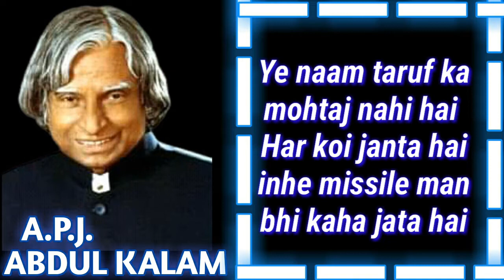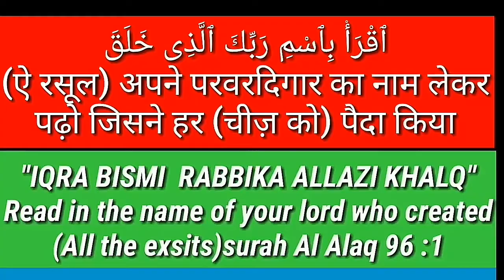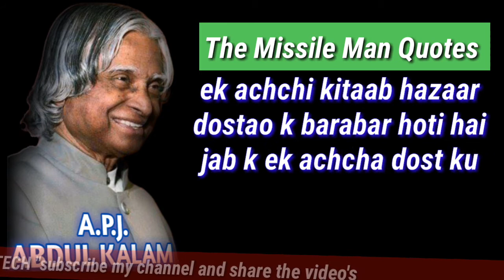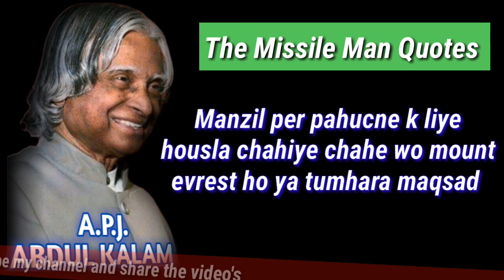apj abdul kalam quotes in urdu & Hindi | Excellence is a continuous process and not an accident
Avul Pakir Jainulabdeen Abdul Kalam was an Indian aerospace scientist and politician who served as the 11th President of India from 2002 to 2007. He was born and raised in Rameswaram, Tamil Nadu and studied physics and aerospace engineering.

dear viewers today i made a video on A.P.J. Abdul kalam quotes in urdu & hindi topic I hope you are like my video.

Note: All ©Copyrights Are Reserved By online-info tech . If AnyOne Will Try To Use Our Content Then They Will Face a strike In That Case.